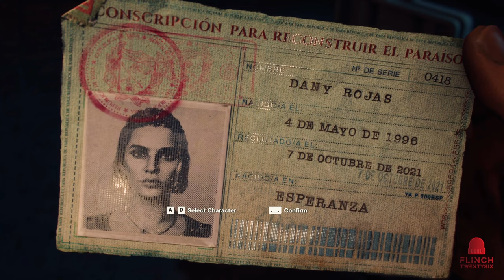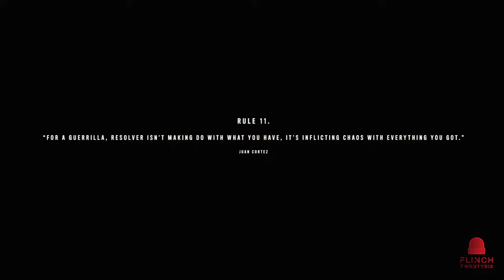Far Cry 6 || Full Playthrough || Part 1 || Juan of a kind !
Far Cry 6 Part 1. Enjoy the beginning of this Far Cry 6 playthrough as we learn the background story of Anton Castillo, Diego, and Dani Rojas. Part 1 sets the story for what promises to be an exciting adventure and an action packed gameplay.

This is Part 1 of a Full Playthrough of Far Cry 6 !